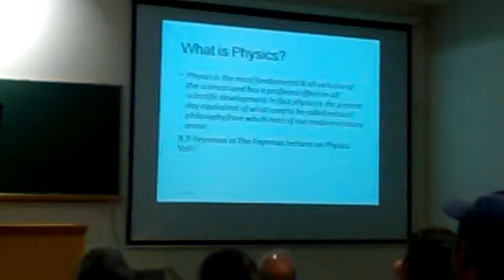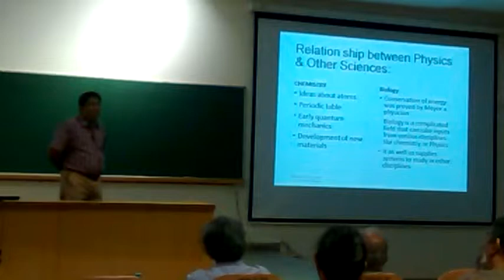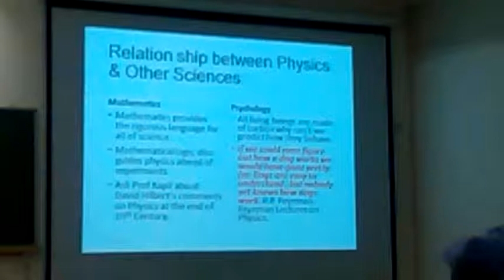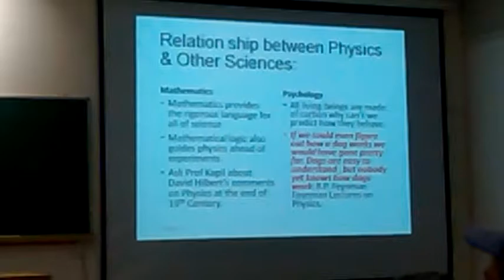Dr.Ananth Venkatesan , speech on major open house at IISER Mohali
At IISER Mohali, Major Open House at LH5,LHC... Speech , representing dept of Physical Sciences.
Video: Ankit Labh